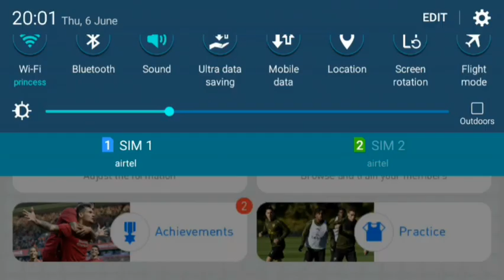Pes 19 New Trade Of RAKITIC What I Got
MY CHANNEL
              PES KINGS